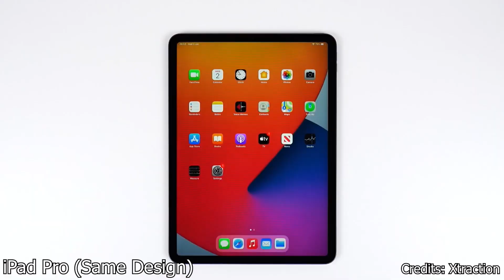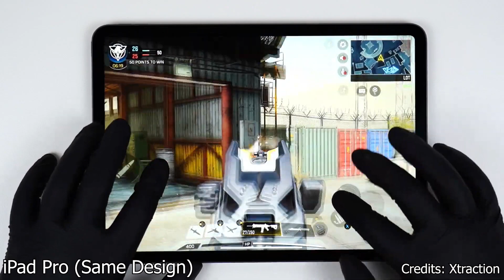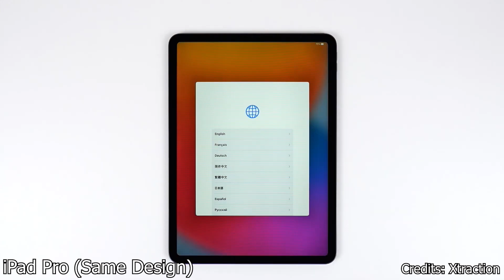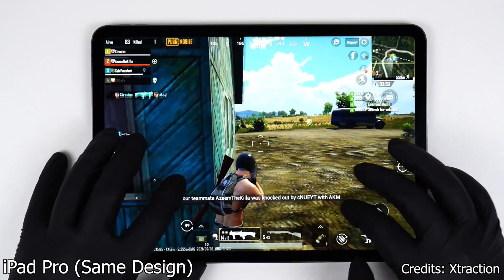₹20,000 | REALME PAD 5G TABLET LAUNCH DATE AND PRICE IN INDIA | AFFORDABLE GAMING TABLET PUBG COD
HP Envy x360 (8GB/256GB)
RENEWED HP Envy x360 (8GB/256GB)
HP Envy x360 (8GB/512GB)
HP Envy 13 (Intel i5 10th Gen)
HP Envy x360 (Intel i5 11th Gen)
HP Pavillion x360 (Intel i5 10th Gen)

OnePlus 8T 5G (Lunar Silver, 8GB RAM, 128GB Storage)
OnePlus 8T 5G (Lunar Silver 12GB RAM, 256GB Storage)

OnePlus Buds (White)
OnePlus Buds (Gray)

OnePlus Bullets Wireless Z(Black)
OnePlus Bullets Wireless Z(Mint)
OnePlus Bullets Wireless Z(Blue)

OnePlus 8 Pro (Ultramarine Blue 12GB RAM+256GB Storage)

OnePlus 8 Pro 5G (Glacial Green 12GB RAM+256GB Storage)
OnePlus 8 Pro 5G (Glacial Green 8GB RAM+128GB Storage)
OnePlus 8 Pro (Onyx Black 8GB RAM+128GB Storage)
OnePlus 8 Pro (Onyx Black 12GB RAM+256GB Storage)

OnePlus 8 5G (Glacial Green 6GB RAM+128GB Storage)
OnePlus 8 5G (Glacial Green 8GB RAM+128GB Storage)
OnePlus 8 (Glacial Green 12GB RAM+256GB Storage)
OnePlus 8 5G (Onyx Black 8GB RAM+128GB Storage)

All the Products are What I Use to Make these Videos and Also recommend:-
My Gear:-
My Dedicated Microphone

144hz Gaming Moitor:

Optical Sensor Gaming Mouse:

Gaming Headphones and Mic:

Graphics Card:

Memory:8*2 ddr4

I HAVE NOT BEEN SPONSERED FROM ANYONE. YET.

BYE BYE.